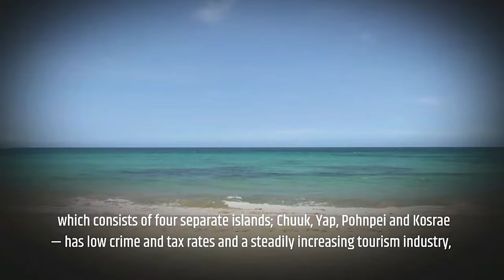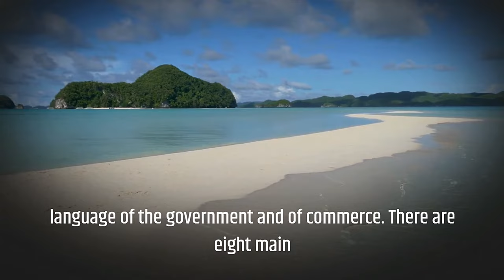A Mini Documentary of Living in Micronesia | Travel FACTS for Palikir & Micronesia Islands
Micronesia Country ! Documentry & History about Micronesia! Travel to Palikir Micronesia Island!

The Federated States of Micronesia is a country spread across the western Pacific Ocean comprising more than 600 islands. Micronesia is made up of 4 island states: Pohnpei, Kosrae, Chuuk and Yap. The country is known for palm-shaded beaches, wreck-filled dives and ancient ruins, including Nan Madol, sunken basalt temples and burial vaults that extend out of a lagoon on Pohnpei. Palikir is the capital city of the Federated States of Micronesia located in the western Pacific Ocean. A town of slightly under 5,000 residents, it is part of the larger Sokehs municipality, which had a population of 6,647 as of 2010, out of the nation's total population of 106,487.